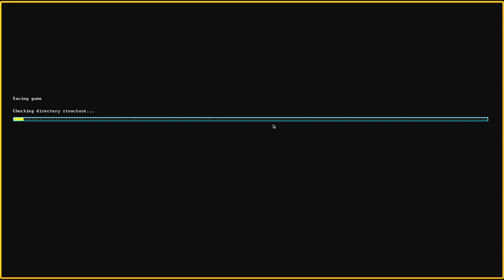Let's Play Dwarf Fortress Steam Version 078 - Was machen die Kinder da oben? (Deutsch)